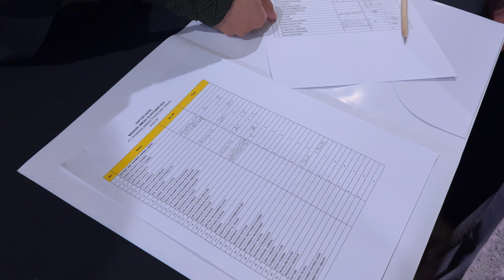[Vlog] Sambutan Manasik Umroh NaajiyaTV & RJ Tour Oktober 2024